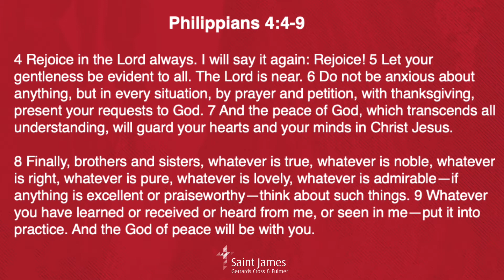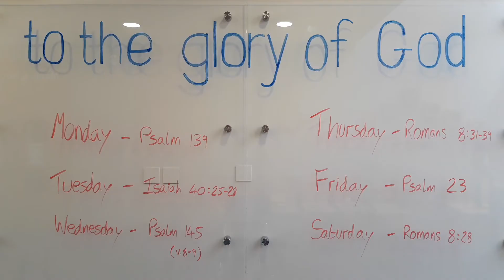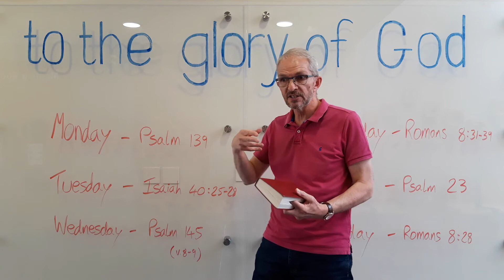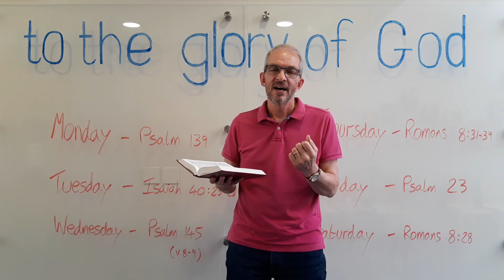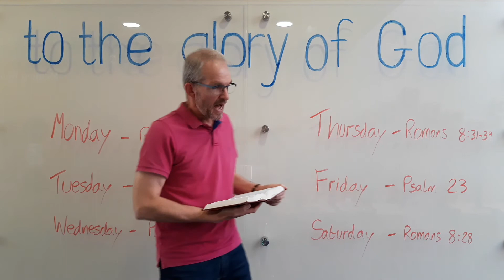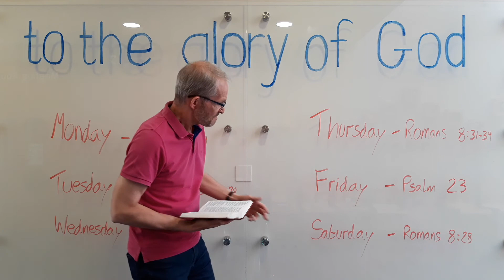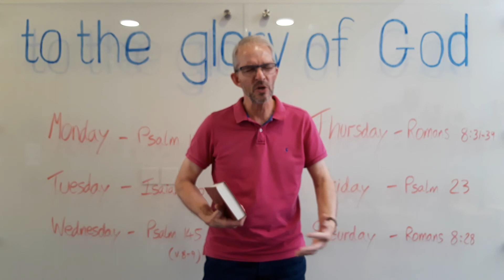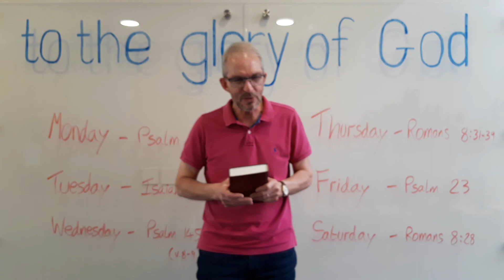Youth talk - 24 May 2020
St James Youth Online